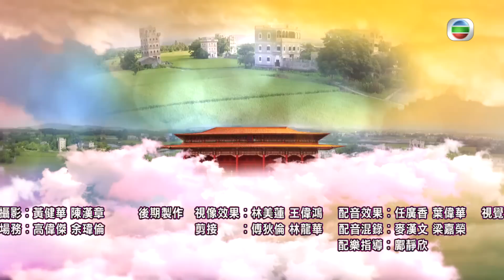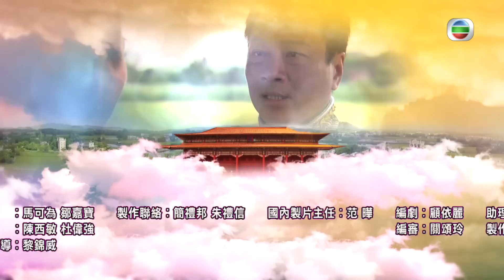姜大衛主演 | TVB 民初喜劇 | 公公出宮 14/35 | 陳自瑤(大芝)道出 鄭耀軒(多寶)秘密 | 黎耀祥、胡定欣、蕭正楠、陳國邦、曹永廉、姜大衛 | 粵語中字 | 2016